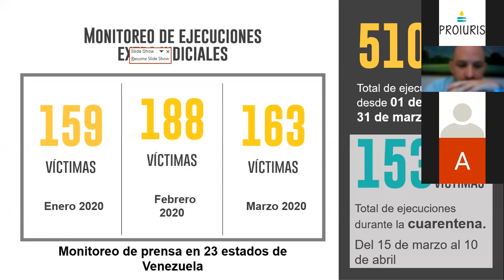Brutalidad policial, la otra pandemia | La cuarentena no afectó la sistematización de la violencia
Durante el webinar “Brutalidad policial, la otra pandemia”, realizado este 13 de abril, el experto Luis Izquiel y los investigadores de la ONG analizaron la actuación de los cuerpos de seguridad del Estado en el contexto del estado de alarma decretado por el Poder Ejecutivo.
Edición: Alan Márquez.